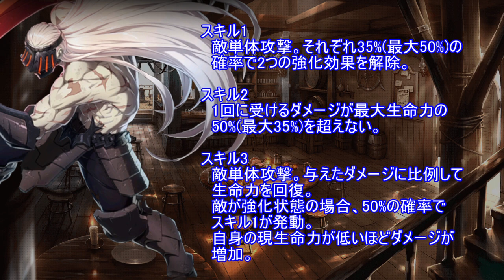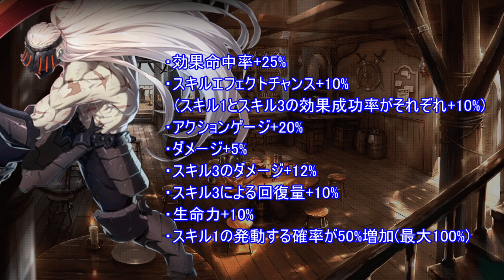【エピックセブン】エクスキューショナーCC！強いのか解説【EPIC SEVEN】